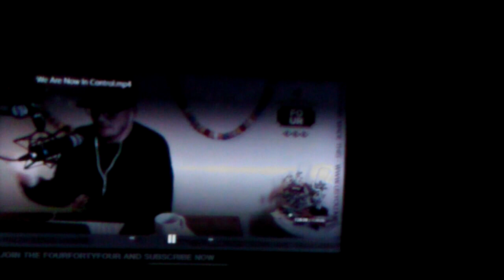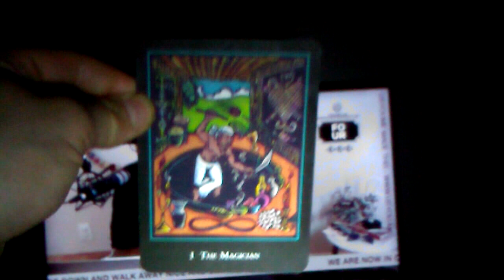so close no matter how far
dont feed into the fear... no matter where your stance is with anything.. recognize the effect holding onto and fanning the flames of fear and pain have on yourself and those around you. Most are unwilling to hold the mirror up, to start feeling all the way into the pain and trauma and thus continue running away from themselves and projecting at the reflection.. Transcend it and transform it to get into a clearer positioning and vantage point to see more pieces of the puzzle, tap into that birds eye view ya bird brains :D

9:55 imagery and releasing the scripts

28:56 importance of cultivating awareness and meditation

33:24 tug of war

37:47 its on you

41:06 inside job

card at end: 45:18